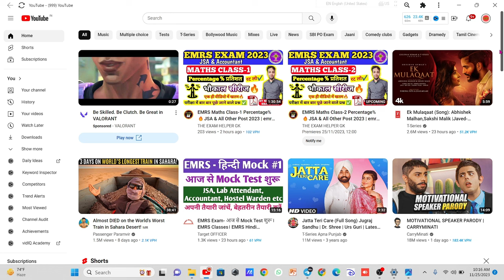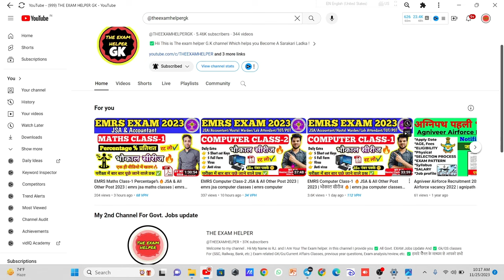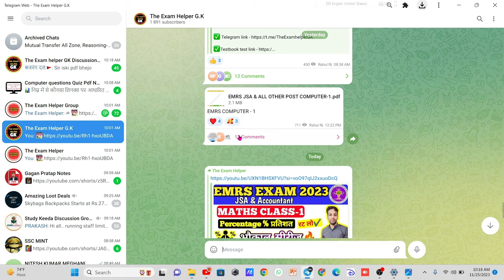Good News 😀 For All EMRS Candidates🔥| Emrs exam 2023 update | emrs jsa Maths/Computer classes 2023